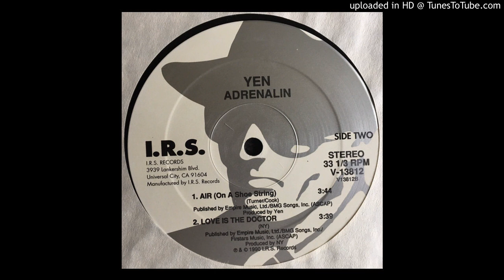Yen - Air (On A Shoe String) (1990)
Unique version of the title track from Yen's sole album, found exclusively on the 12" for Yen's 1990 single Adrenalin, released on IRS Records in the US.